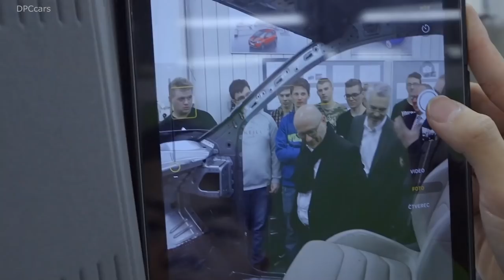Skoda Mountiaq Pickup Truck Development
35 apprentices from the ŠKODA Vocational School have reached the pinnacle of their training year: following eight months of intense work, they presented a spectacular pickup based on the ŠKODA KODIAQ in the shape of the ŠKODA MOUNTIAQ. Sporting a specially designed Sunset Orange paint finish, this concept car impresses with numerous visual highlights such as a light bar on the roof and a distinctive front featuring a winch, bullbar and special lighting effects. For the sixth consecutive time, the project acts as a showcase for the apprentices’ technical skills.

A total of 35 ŠKODA apprentices from seven different career paths, among them six women, were involved in the development and production of the ŠKODA MOUNTIAQ. The sixth consecutive Student Car is a one-off and the remarkable result of months of work. During the course of the project, the apprentices were supported by their instructors as well as ŠKODA experts from the Design, Production and Technical Development departments.

As Carsten Brandes, Head of the ŠKODA Academy, points out, “Like its predecessor models, the ŠKODA MOUNTIAQ highlights the exceptional technical competence and craftsmanship of our students. Year after year, their work demonstrates the superior quality of the professional training at our vocational school.”

The name ŠKODA MOUNTIAQ conveys a spirit of adventure and off-road flair, combining the appeal of a contemporary lifestyle vehicle with the extraordinary everyday usability of a pickup. The rear of the spectacular concept car bears the ŠKODA wordmark in individual letters – a design element introduced in Europe with the new ŠKODA models SCALA and KAMIQ.

More than 2,000 hours of intense work over eight months
The apprentices started their work on the new Student Concept Car in autumn 2018. “Building the ŠKODA MOUNTIAQ with our own hands was a unique opportunity for all of us, as we were able to use our theoretical know-how in a practical context”, said Petr Zemanec. “We also benefited from the new connections we were able to establish with students on other career paths. We will never forget the over 2,000 hours of work we spent making our unique pickup.”

After the design was finalised, the actual production phase kicked off in January. Body and paint shop work took place simultaneously so the students could finish the vehicle in time for the May deadline. They began by reinforcing the body. Next, they removed the roof of the ŠKODA KODIAQ and fashioned a rear panel for the cab as well as a new rear window and side windows. The area behind the cab of the ŠKODA MOUNTIAQ features a load bed with a hidden storage compartment underneath. The students shortened and widened the doors, adjusting them to fit within the wider overall proportions of their vehicle. The appearance of the car was rounded off harmoniously by modified bumpers at the front and rear. Running boards on the door sills and the completely redesigned rear radiate rugged appeal and underline the MOUNTIAQ’s visual presence. One of the project’s greatest challenges for the students was the integration of a fully functional tailgate.

Increased ground clearance and a muscular engine
The ŠKODA MOUNTIAQ is the first Student Car based on the ŠKODA KODIAQ. It is 4,999 millimetres long, 2,005 millimetres wide and 1,710 millimetres tall. The wheelbase is 2,788 millimetres, and the vehicle weighs in at 2,450 kilograms. For enhanced off-road capabilities, the trainees increased their one-off model’s ground clearance by ten centimetres over that of the KODIAQ SCOUT, to a full 29 centimetres. They achieved this in part by fitting 17-inch Rockstar II wheels as well as special off-road tyres with a particularly deep tread. The new wheels also increased the MOUNTIAQ’s track width by three centimetres. A muscular 2.0 TSI petrol engine delivers ample 140 kW (190 PS) of power.

Winch at the front, creative lighting effects and Sunset Orange paint finish
The student’s ŠKODA MOUNTIAQ, standing on rugged off-road wheels, is a real head-turner. With its raised air intake snorkel and the winch at the front, framed by a bullbar, the concept car immediately commands attention. The winch and its specially designed mount are built to withstand the most extreme stresses encountered in off-road use. The students displayed particular creativity in designing the lighting for the MOUNTIAQ. In addition to the illuminated load bed, the ŠKODA MOUNTIAQ’s radiator grille, brand logo on the bonnet and engine bay all feature lighting effects as well. The front doors project a ŠKODA logo onto the road, and the pickup’s front section sports new fog lights. Other standout design features are the unique light bar on the roof and the special Sunset Orange paint finish developed by the students.